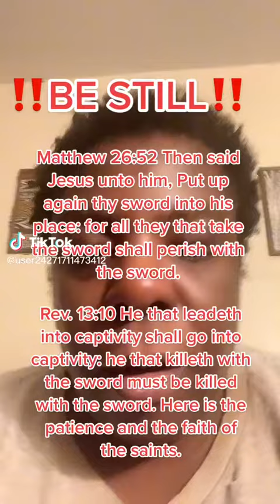Matthew 26:52 put up again thy sword n his place: fo all that they take the sword shall parish with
Rev. 13:10 he that leadeth  into captivity shall go into captivity:

He that killeth with the sword must be killed with the sword